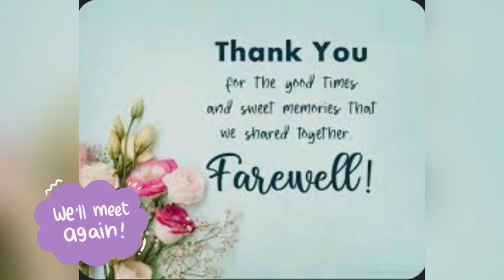Goodluck Ms.Leila! From your FDSC Family❤️